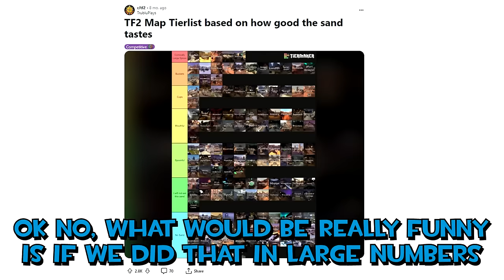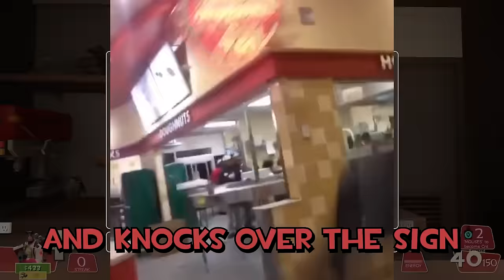[TF2] Schizo MvM with YouTubers: The Tastiest Sand In TF2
I love sand. It's rough and coarse and irritating, and it gets everywhere, which is perfect for me because I freaking LOVE eating sand.